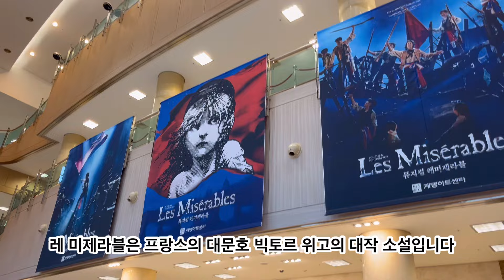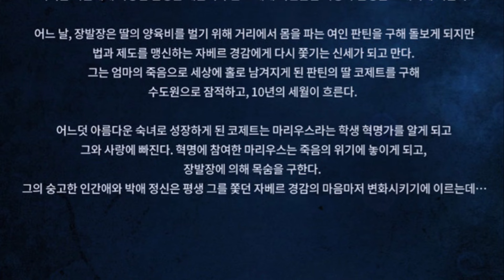🇫🇷공연후기) 프랑스의 대문호 빅토르위고의 소설 ‘레 미제라블’ 뮤지컬 대구 계명아트센터 2024.04.06 Les Misérables Victor Hugo